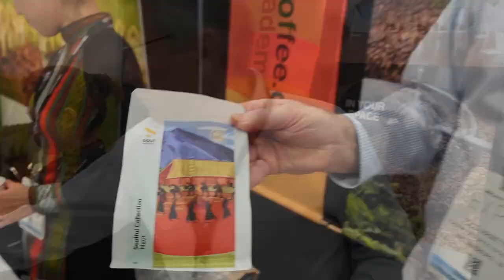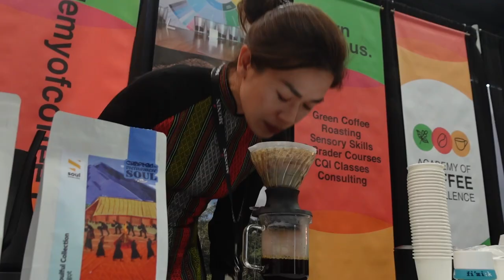The BEST ROBUSTA COFFEE I've Tried Yet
Robusta has been around for a long time and much of it produced in Vietnam. It's also been a rather unfriendly bean to the palate. However, a new generation of producers are trying to change that by cultivating Fine Robusta. Meet Lin Hua of Soul Specialty Coffee in Vietnam. Lin is giving us a taste of Fine Robusta. Is it possible that robusta coffee can be drinkable to a stalwart like myself and our friend from Taiwan?

CORRECTION at 01:07 - subtitle reads "Vietnamese beans" when Lin actually says "Vietnamese Phin." The longer I watch and listen, the better I've become at understanding the nuances. Apologies for the error.

About Me
About This Video:
This video was shot on location at the Oregon Convention Center in Portland, Oregon on April 22, 2023.
Featured Music
"Rock Solid" by Mothers Madness
Cameras and Gear Used in this video:
A&B Cam: Sony ZV-1
Lavs: Rode WirelessGoII
Mic: RodeVideoMicGOii
Camera Support: PGYTech MantisPod
Post: DaVinci Resolve 18 Studio
Audio Mastering: Izotope RX